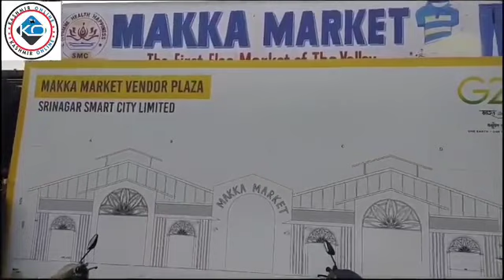Ghantaghar& Maka Market